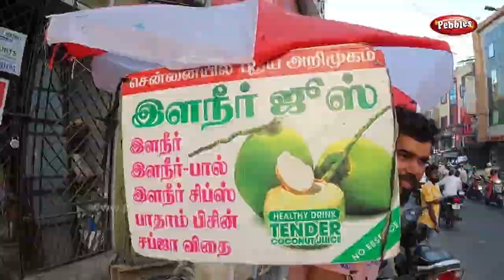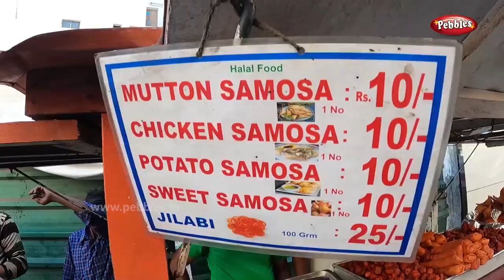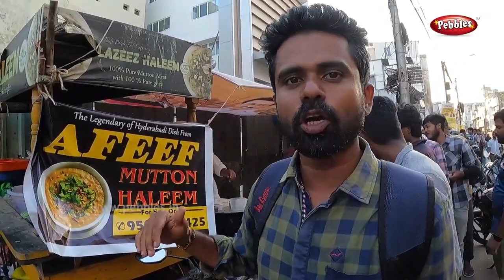Iftar Ramadan Street food Periyamet | ரமலான் நோம்பு கஞ்சி, மட்டன் ஹலீம் Rs100, சமோசா Rs10 பெரியமேடு